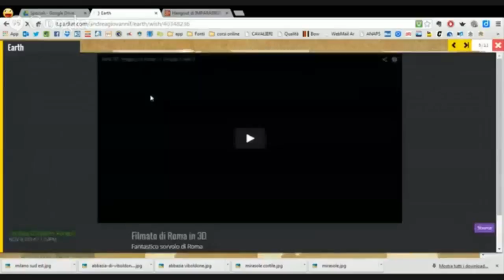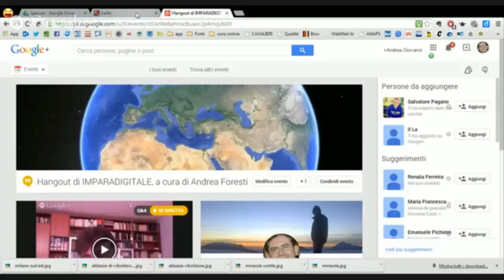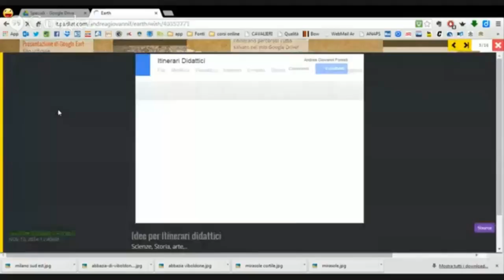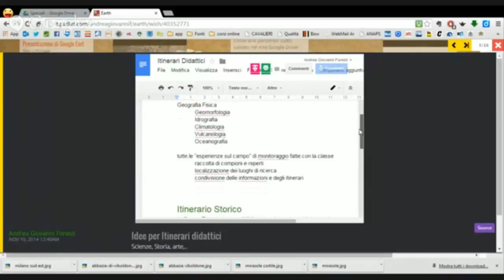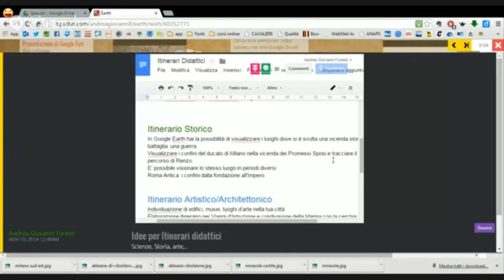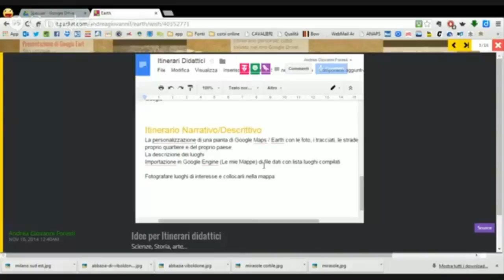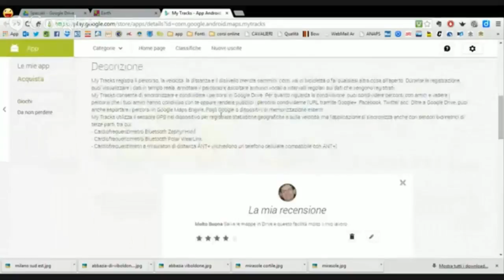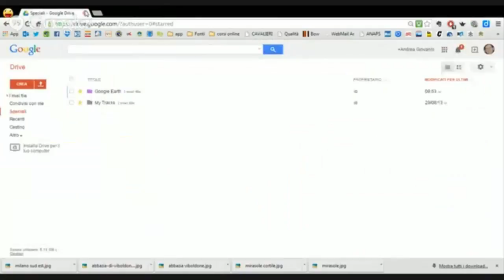GoogleEarth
Hangout della prof.Andrea Foresti si possono trovare i materiali al seguente